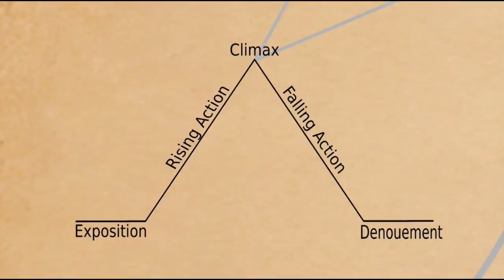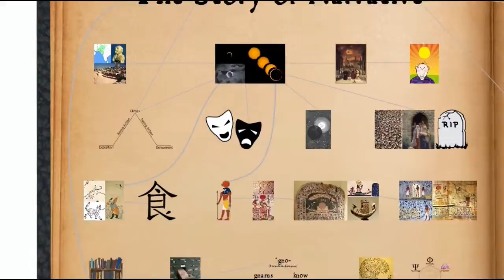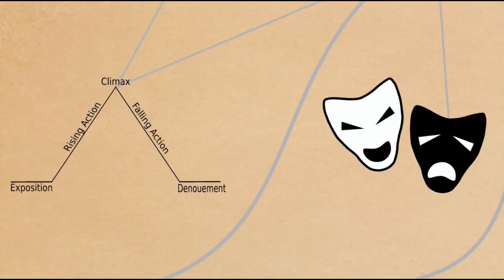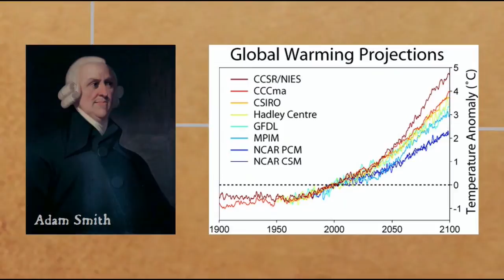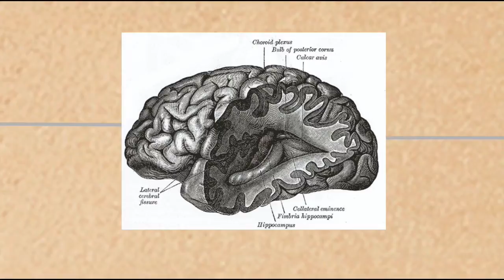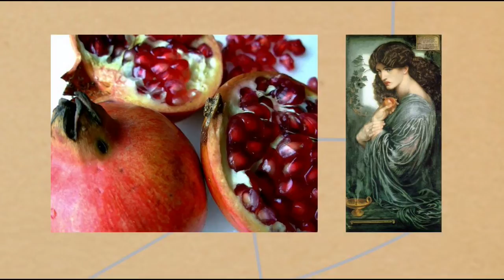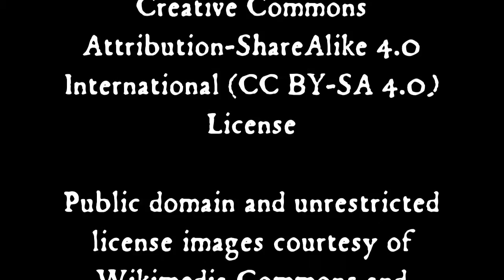The Story of Narrative: Ways of Knowing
A story all about stories, and why we tell them.